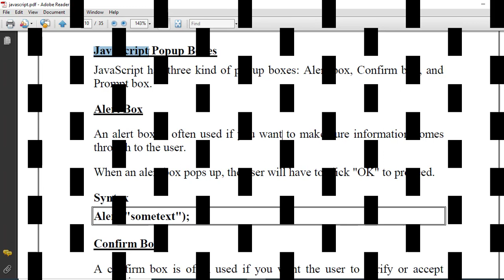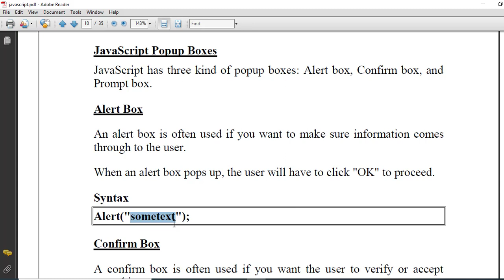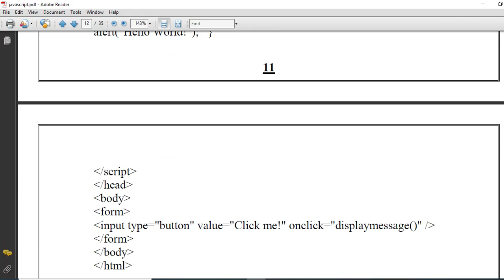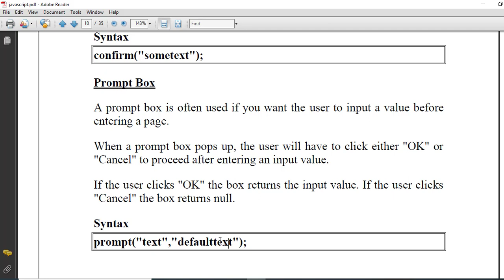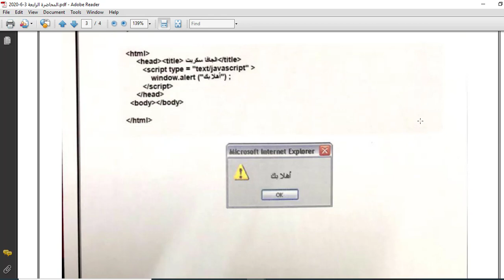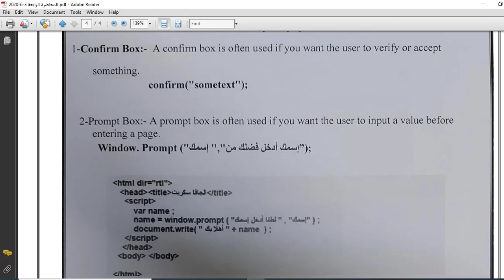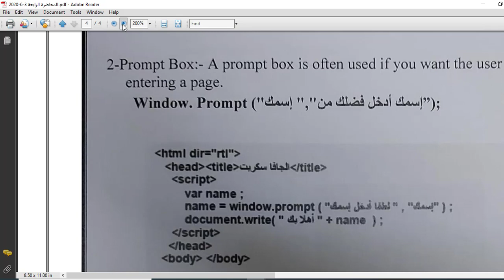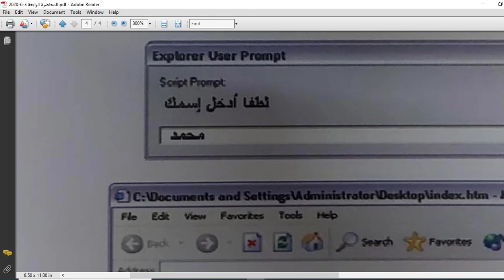م.م.رسل مثنى كنونة /قسم علوم الحاسبات/المرحلة الرابعة/برمجة المواقع/الكورس الثاني/ج4